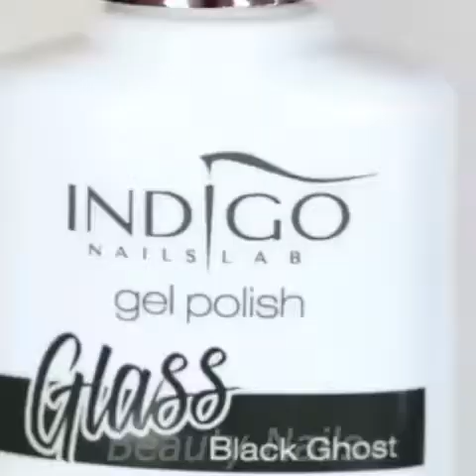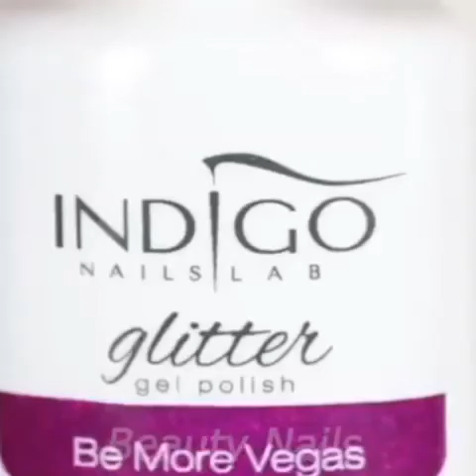Nail Art Amazing Nail Paint Designs | 3rd Nail Art Designs | Beautifull Nail Art | Nocopyright